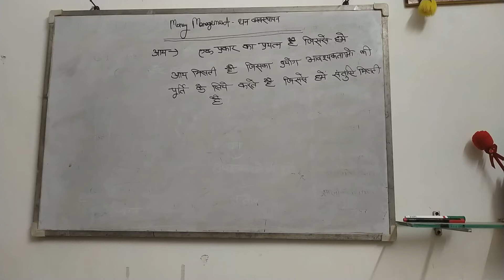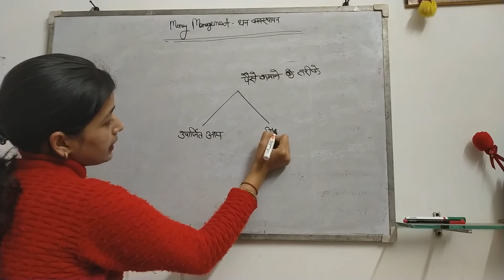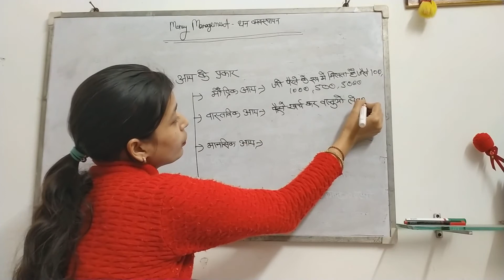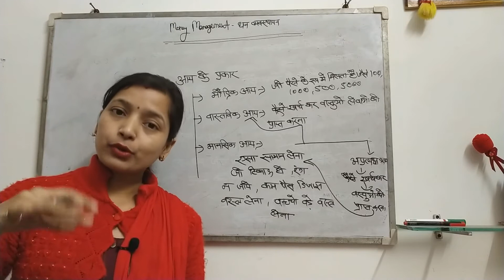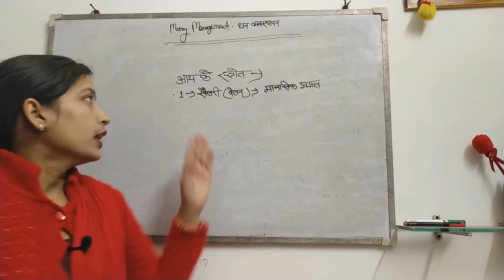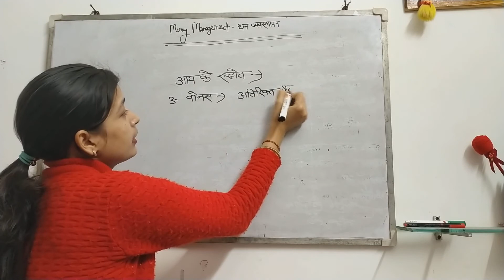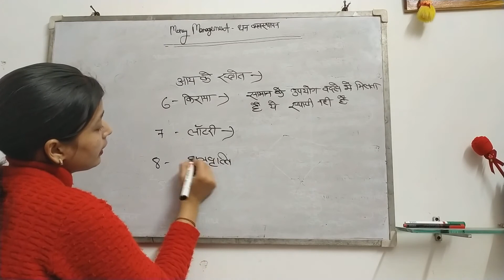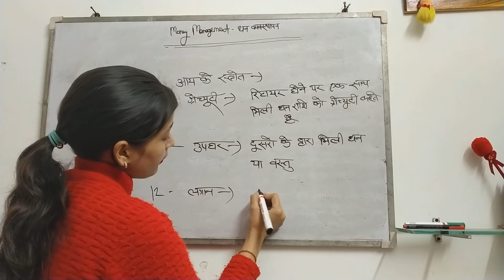TGT, PGT, NET Homescience topic 10money management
sara_homescience_education / tgt_pgt_net TGT PGT NET homescience online classes
Part 1 home management topic 10money management
TGT PGT NET online Free classes full course Hindi me
TGT PGT NET homescience free classes full course Hindi me